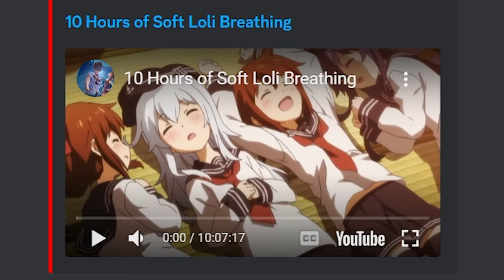My Viewers Broke me with this CRINGE...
It's time for me to be broken by new meme submissions from my viewers! In this video, I'm watching meme submissions that caused me to uncontrollably CRINGE so hard I think I permanently wrinkled my forehead! I hope you enjoy watching how it turned out, as usual most of them were too funny to cringe at. 😂

❤️ THANK YOU ❤️ so much to everyone who submitted a video, you guys are the BEST!

If you'd like to submit memes for my next react video, check out my discord (link below) and join our wonderful community!